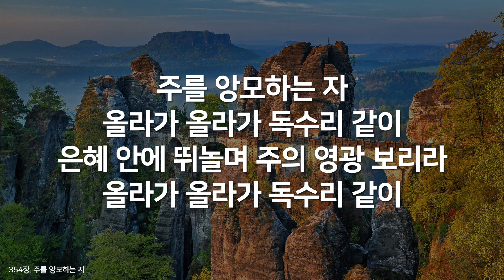[새찬송가 354장] 주를 앙모하는 자_매일찬송( 중간광고 없음, 찬송가연속듣기, 찬송, 찬송가, 찬송가 연속 듣기)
"매일찬송"은...
매일 매일 한 곡씩 서비스 될 예정이며 새찬송가 전곡을 들으실 수 있습니다.